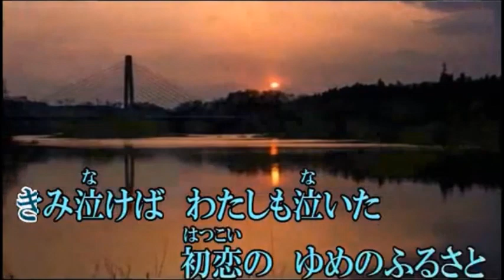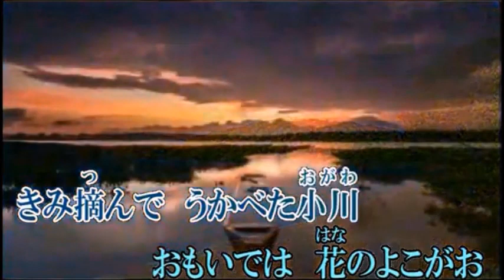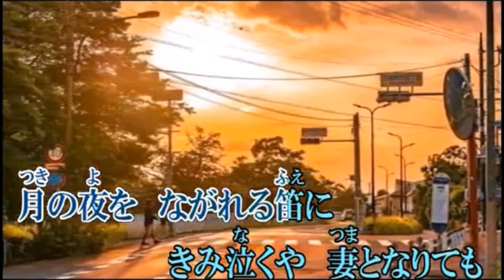夕笛 舟木一夫 / cover toshi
＊ぽぽさんのカラオケをお借りしてご一緒させていただきました

＊下記ぽぽさんのカラオケです（映像と音源をお借りしました）

発売　　１９６７年８月
作詞　　西條八十
作曲　　船村徹
唄　　　舟木一夫

【自宅録音】